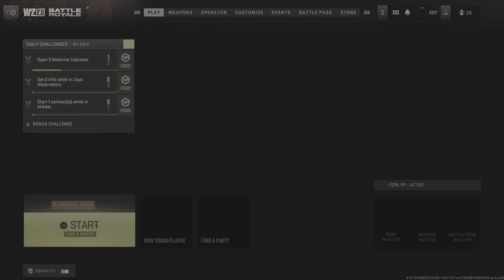Call of Duty: Modern Warfare II: 14 kills with a win